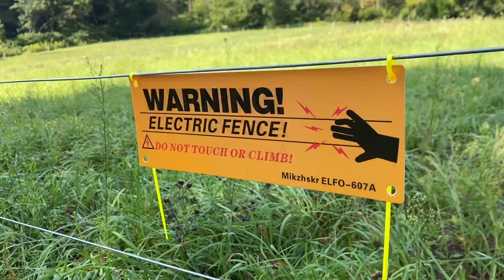Are Humans Our Biggest Threat?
Today we'll discuss why humans could be the biggest threat to the farm.

Most are well aware that farming comes with various challenges. But did you ever think about the challenges that come from dealing with other humans? When you step back and think about it, a lot can go wrong. People can come onto your property and get hurt, damage infrastructure, disturb or harm animals, and much more. This is not to say we should be paranoid but we'll share some examples of experiences we've encountered on our farm.

I appreciate you listening in to my Sunday rant today. If you are new to the channel, we typically don't do this so check out some of our other videos for more informative farming/homesteading content.

As always, we'd like to hear from you. Let us know your challenges as a land owner! I imagine there are some crazy stories out there.